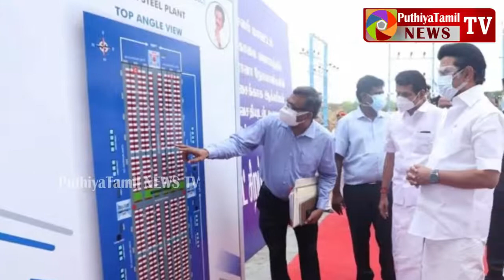Today News பொறி கலங்கிய சேலம் மருத்துவமனைகள் முதல்வர் அடித்த திடீர் விசிட் 20 Ma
Today News பொறி கலங்கிய சேலம் மருத்துவமனைகள் முதல்வர் அடித்த திடீர் விசிட் 20 May 2021 Tamil News

Breaking News Tamil News today 20 May 2021 MK Stalin checked the hospitals in salem today